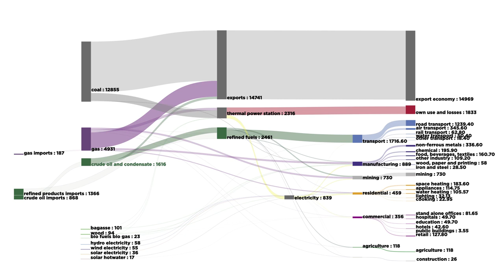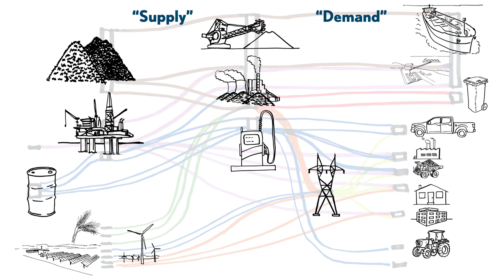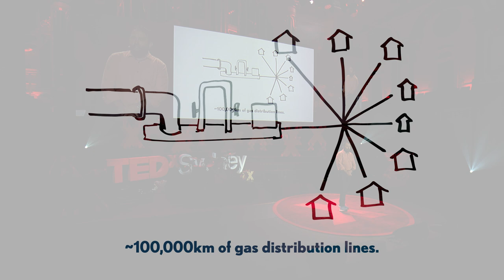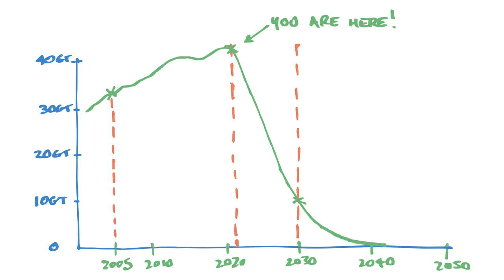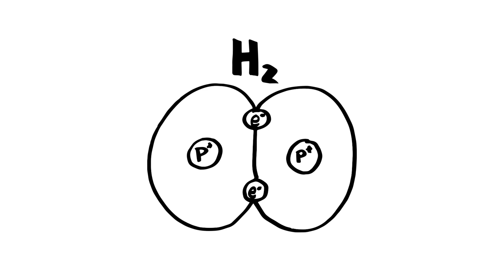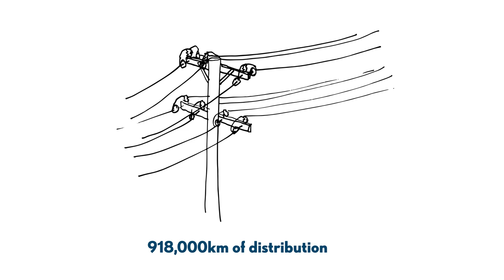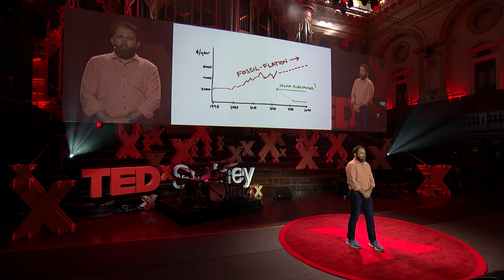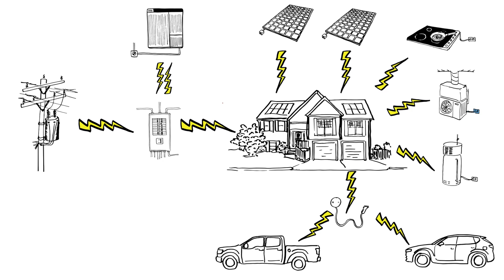101 million machines away from a zero emission Australia | Saul Griffith | TEDxSydney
Electricity and electrification is the efficiency we've been looking for. Inventor, author and founder of Rewiring Australia Dr Saul Griffith shares his vision to Electrify everything with The Big Switch. Saul talks through the 101 million machines within Australian homes and businesses that need to be electrified in the next 20 years that will lead us into a clean energy future. Saul's mission is to get clean electrification, eliminate all emissions, reduce cost of living and improve the health of all Australians.
Saul is an inventor, author, and successful entrepreneur. He has led dozens of research projects in energy, robotics, and manufacturing and founded and co-founded multiple successful companies. In 2007 he was awarded a Macarthur Fellowship, the so-called ‘Genius Grant’, for inventions in the service of humanity. This talk was given at a TEDx event using the TED conference format but independently organized by a local community.